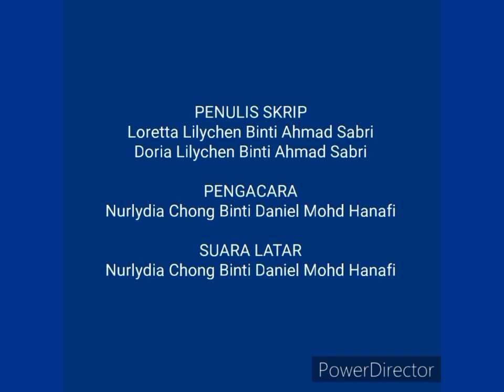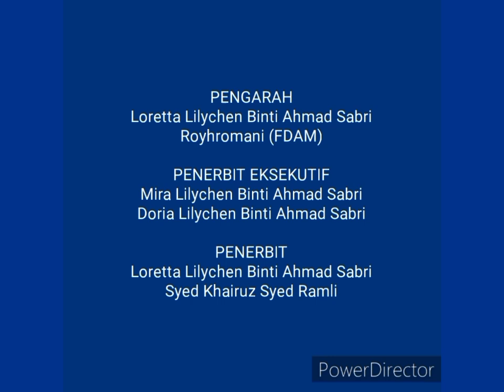Anak Poni Kecilku Komedi Siri Animasi Musim 2 (2012) Episod 01 - 20 (Akhir) Ending Credits